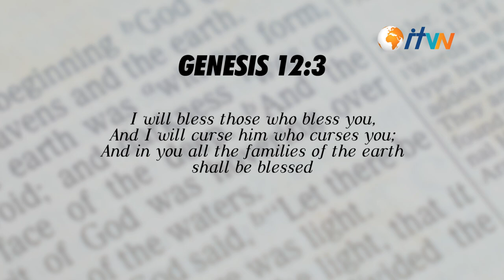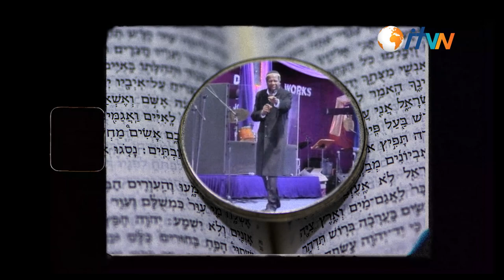Episode 3 - "I will bless those who bless you, And I will curse him who curses you..."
Genesis 12:3

"I will bless those who bless you, And I will curse him who curses you; And in you all the families of the earth shall be blessed.”

“This pledge is from G-d to all Jewish people for generations to come. G-d has promised to bless nations; G-d has promised to bless Churches; G-d has promised to bless individuals who practice acts of kindness to bless Israel and the Jewish people”
“You as a Christian, your Bible (our Bible) should be the authority over everything, governments come governments go, but the Bible is always the same”

“Why not believe the Bible and stay with the Bible; and you’ll see what will happen to you.”

There is a difference between “reading & understanding the Bible” & “Submitting to and obeying the Bible”.

Watch the next episode to get more.